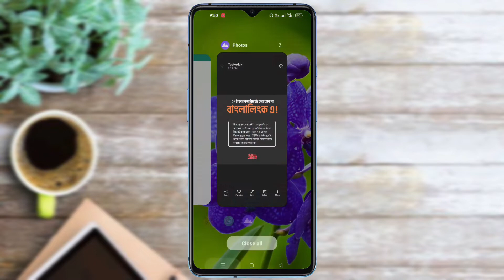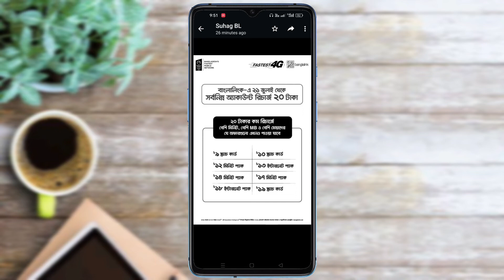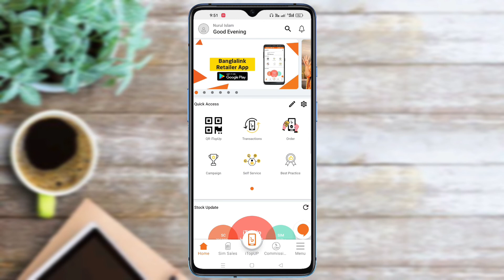Banglalink Recharge Update | ২০ টাকার কম রিচার্জ হবে না বাংলালিংকেও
গ্রামিনফোন ও রবি এয়ারটেল এর ধারাবাহিকতায় এবার বাংলালিংকেও ২০ টাকার কম মোবাইল রিচার্জ বন্ধ ২১ জুলাই থেকে।